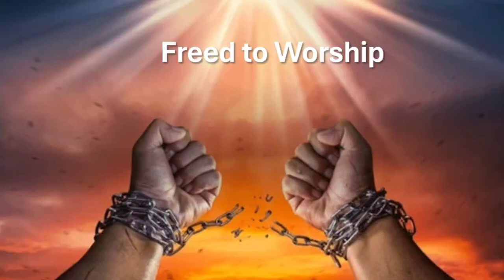Freed to Worship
Dr Buford Smith